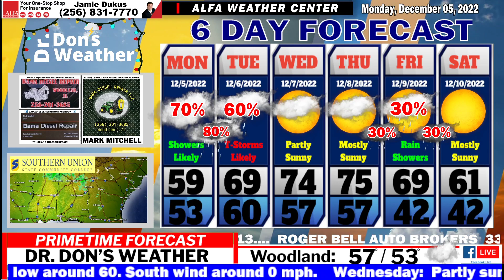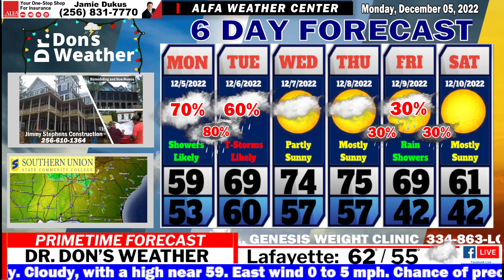EAST ALABAMA FORECAST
Cloudy Rainy Day / Thunder Tonight!!